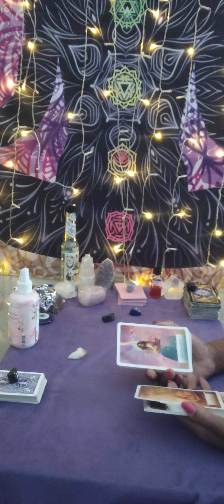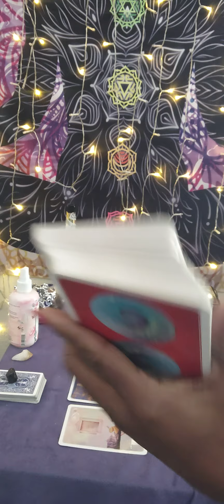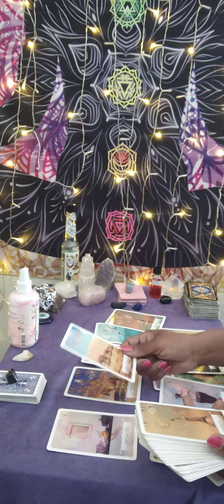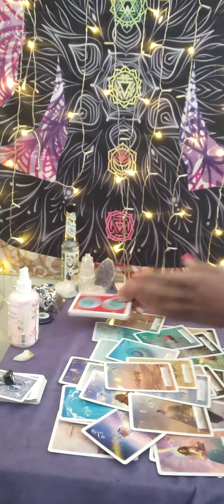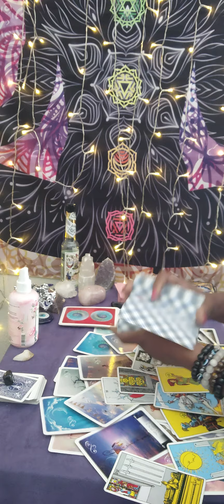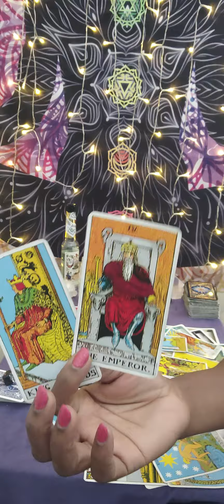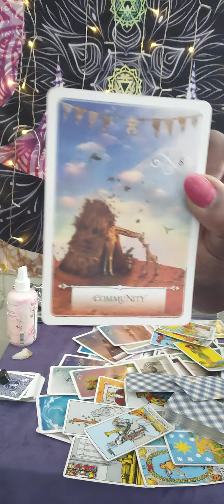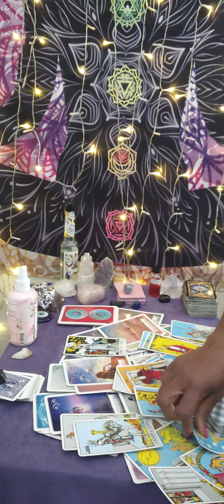Gemini ♊ what is happening here ?😲 the Emperor's gonna "F" some ish up!! YAY!! 🤸🏾‍♀️🤣😳🤷🏾‍♀️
NEW CHANNEL! Life's Love Journey Tarot 💕